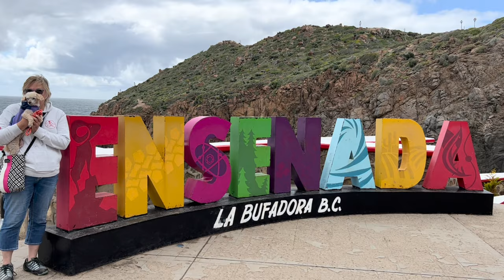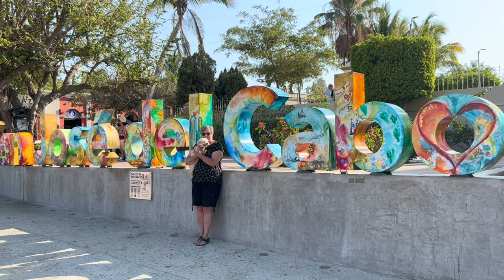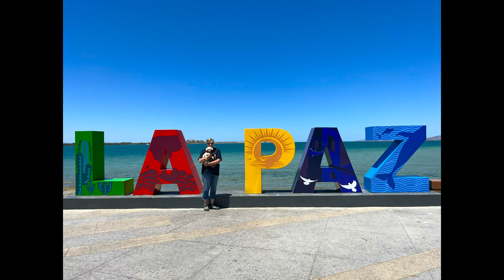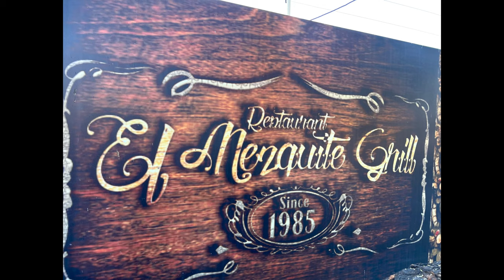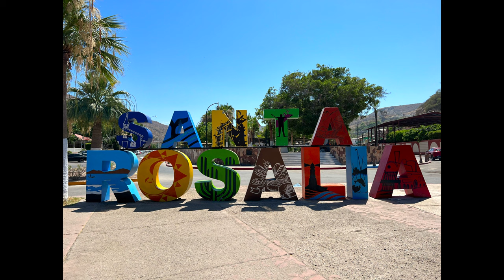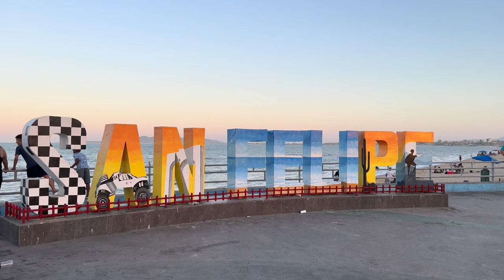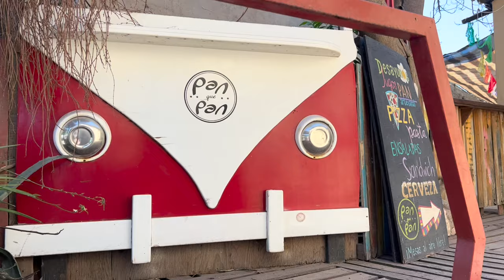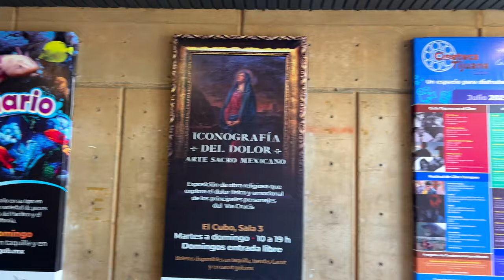Our Baja MEXICO Review!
@GeneandRenee we have just spent six months traveling in the Baja peninsula. In this episode Renee and I give you our thought on the cities/towns/villages that we explored. Bigger cities like Ensenada, La Paz, Cabo San Lucas, and Tijuana. Middle sized towns like San Jose del Cabo, Todos Santos, Guerrero Negro, Rosarito, Loreto, and Santa Rosalia. And those smaller villages like El Sargento, Los Barriles, El Triunfo, La Ventana, Mulege, Miraflores, Valle de Guadalupe, and San Felipe. What a trip! Some of the places we only spent a few hours. Other locations we spent three months. Even if you’ve missed a few of these episodes this review will help you have a better understanding of Baja California (the northern state) and Baja California Sur (the southern state). The full episodes can be found on our channel.

To be very sweet and HELP us on our journey (we would really appreciate it!)